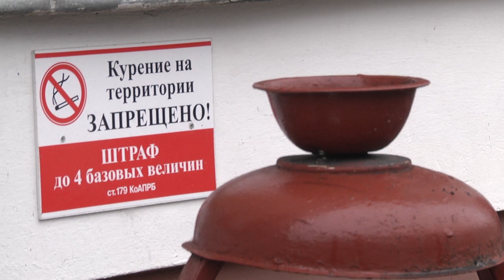2019-11-28 г. Брест. Существует ли проблема в г. Бресте с уличными урнами. Новости на Буг-ТВ.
Брест – очень чистый город. Пожалуй, такую похвалу жители областного центра слышат практически от каждого приезжего. Конечно, такой комплимент заставляет улыбнуться любого брестчанина. И показатель чистоты – заслуга не только дворников, работников жилищно-коммунальной службы и санитарных служб. Руку к порядку на улицах прикладывает каждый житель, выбрасывая мелкий мусор в урны. Насколько город над Бугом оборудован этими самыми урнами и всегда ли есть возможность ими воспользоваться - Мирослава Коваленко прогулялась по центральным улицам и узнала мнение брестчан.